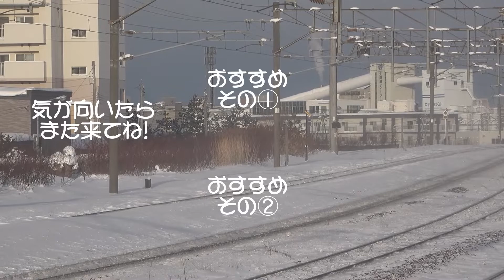札幌駅発の特急／厳冬期・早朝編 ((((;ﾟДﾟ)) -12℃寒い～！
早朝6:45～8:00頃まで、札幌市白石区の"裏菊水カーブ”で撮影しました。
札幌からの早朝特急は、概ねこの時間帯に出発していき、札幌駅の発車3分後にココを通過します。（外はマイナス12℃で死ぬほど寒かった････。）

【撮影列車】
・733系電車（近郊）　　　←テロップの誤り：×手稲6:27発　○回送
・261系1000番台（特急スーパー北斗）
・183系（特急オホーツク）
・283系（特急スーパーおおぞら）
・735系電車（近郊）
・789系電車（特急ライラック）
・721系電車（近郊）
・261系0番台（特急宗谷）
・789系1000番台（特急すずらん）
・261系1000番台（特急スーパーとかち）

撮影機材：SONY FDR-AX60（ステレオ・内蔵マイク使用）
撮影場所：札幌市白石区／裏菊水カーブ
撮影日時：2020年2月頃

※裏菊水カーブ
〒003-0821 北海道札幌市白石区菊水元町１条１丁目
札幌駅から約4km千歳方向で、苗穂駅～白石駅の中間になります。この辺は、豊平側を渡る橋梁のせいで線路は微妙にカーブが生じてます。
ここは函館本線の下りと、室蘭本線・千歳線の上りの並走区間で、札幌駅を発車した特急は全てこの方向で撮影する事が出来ます。札幌駅へ向かう列車は、4本ある線路のうち向こう側を通過するので不利かも？
：注意
朝は順光ですが、早朝で日差しが強いとLED系のヘッドマークは見えなくなります。
夕方は季節によって逆光になります。
夏は、線路際耕作されており、住民には配慮が必用。
一部、線路には柵が無いため、接近し過ぎないよう自制が必用。